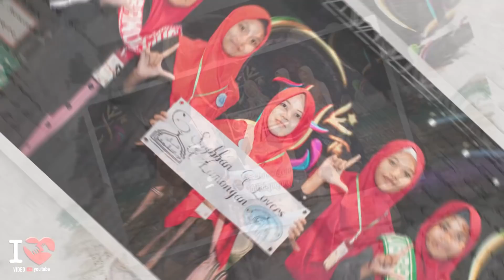GUZ AZMI NANGIS...!! Galeri Foto Kenangan Milad Ke 14 syubbanul muslimin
Assalamualaikum
Foto Foto Galeri Kenangan Milad Ke 14 syubbanul muslimin
Syubbanul Muslimin Terbaru
song senandung rindu gus azmi